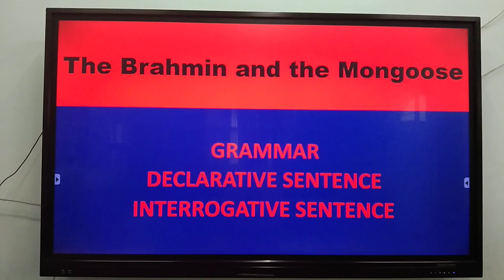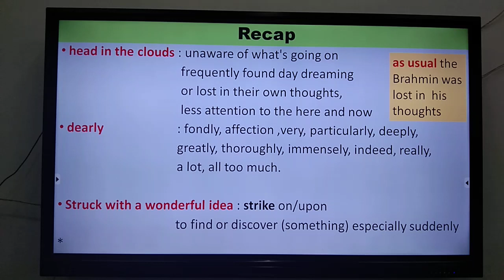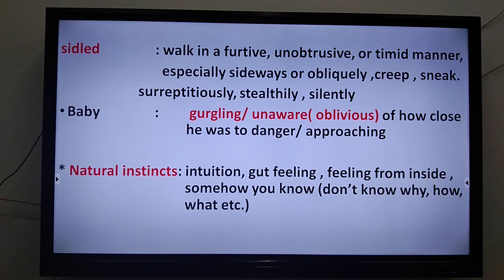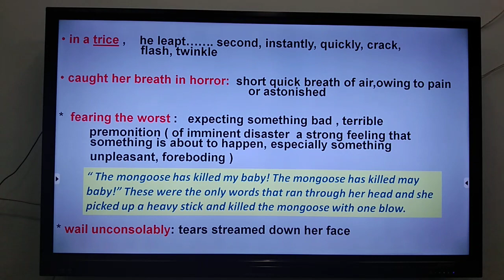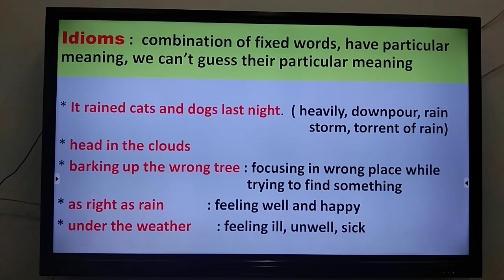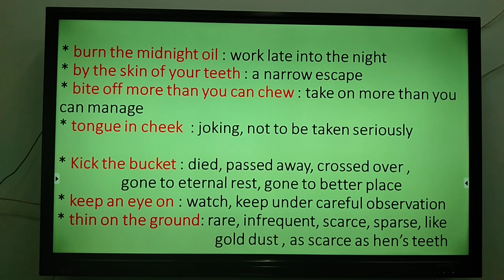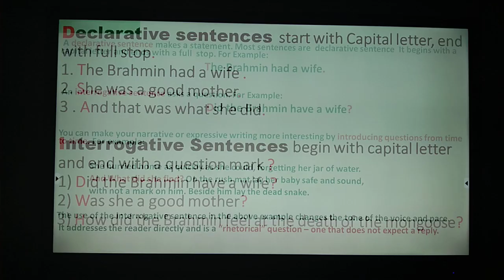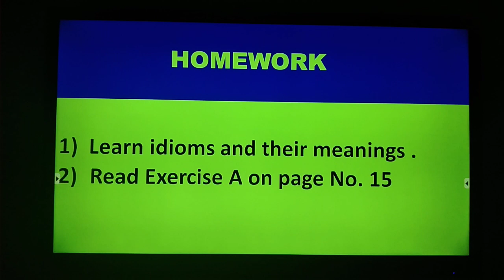Class VII Course Book Lecture # 1 1